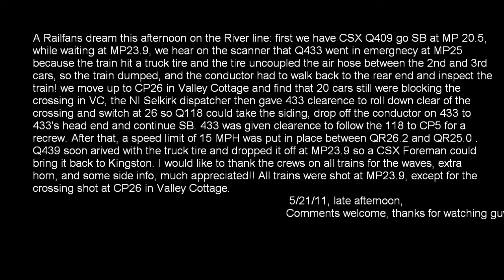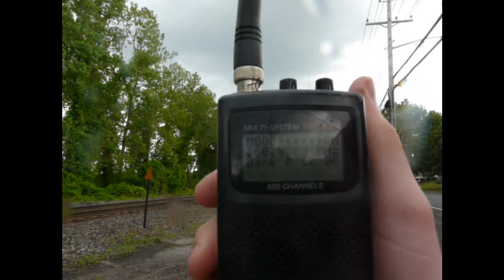An action packed River Line afternoon!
Filled with emergency stops, 4 trains, and plenty of horn!